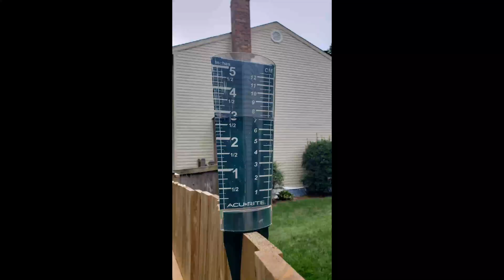Treating The MOST DEADLY Lawn Disease | Pythium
The disease pressure is extremely high right now in cool season lawns.  One of the most deadly and fastest moving lawn diseases that I have experienced is Pythium.  In this video, I discuss the identification, prevention, and curing of this disease.  Hope you enjoy the video!

Just Know...We Workin'!!!

Please understand that I have experience all of these products and companies listed.  Please only purchase the listed products if they fit your lawn and soil needs to get you to your desired immaculate lawn or garden.